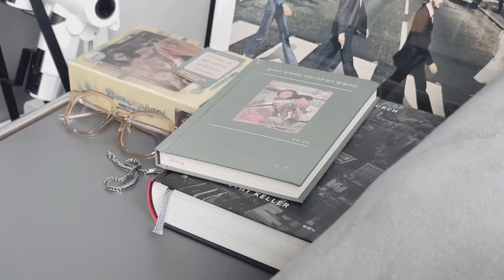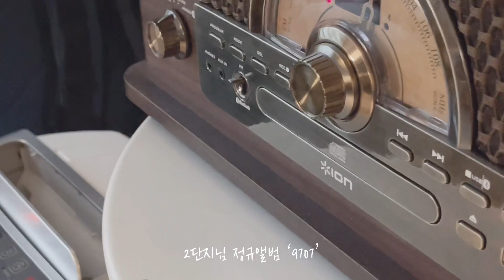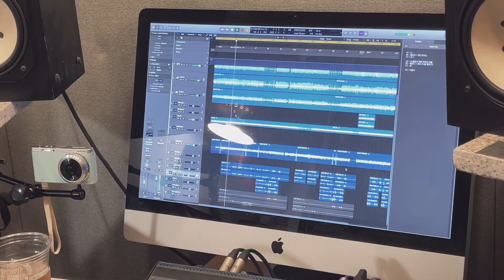주말 알차게 보내기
‘주말이 되면 하루 종일 잠만 자야지’ 하지만
흘러가는 시간이 아깝게 느껴지는 건 저만 그런가요?